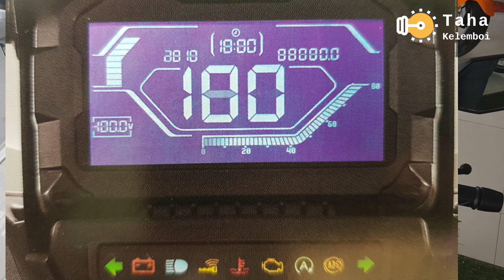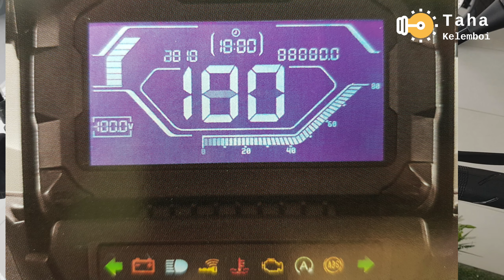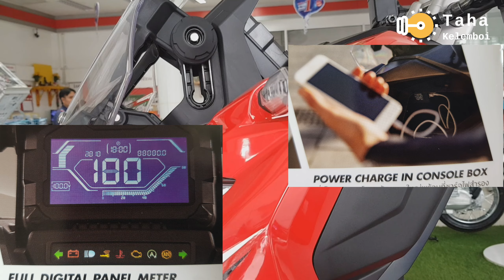HONDA ADV 150 ADVANCE RED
Honda ADV Advance Red, ramai peminat honda dari malaysia tertunggu adakah model ini akan dikeluarkan awal 2020 nanti.
Banyak jawapan Positiv dari BON SEW HONDA utuk model ini.

SELAMAT MENONTON